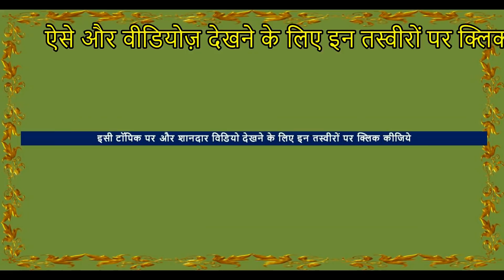जाट के ठाठ देख लो Amazing Modified Jeep In Beri Horse Market In Haryana Horse Video घोड़ा विडियो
बेरी घोड़ा मंडी बाज़ार मेला  , झज्जर ,  हरियाणा Beri Indian nukra & Marwari  Fillies Price In horses market IN Haryana , India.
In this horse market of india , stallions, mares and baby horses ( foals ) of Many Indian horse breeds are seen like white punjabi nukra horses  , Marwari horse, sindhi horse . experienced people first try  horse riding  then if  find horse rate Price suitable  they go for it.

► Location – Beri Horse Fair , Haryana , India